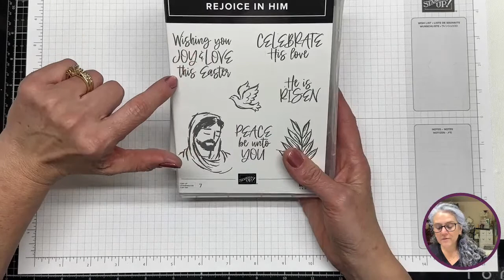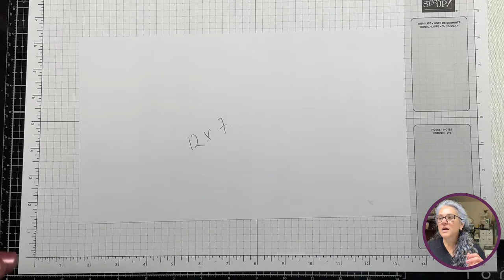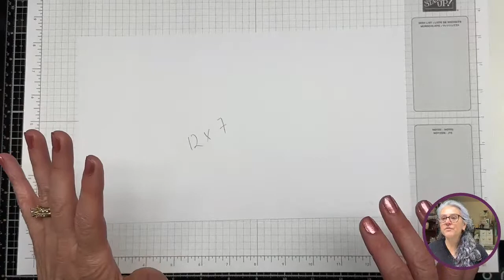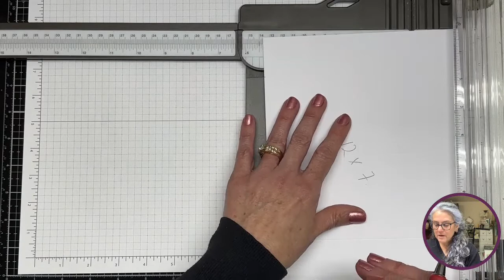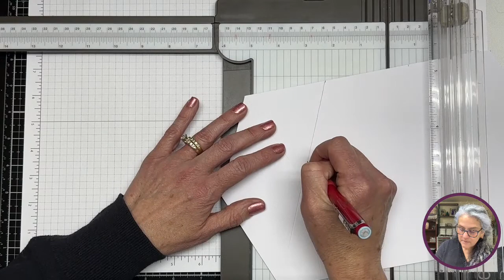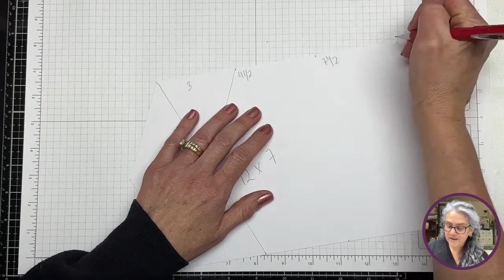🔴Double Diamond fun fold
The card base is 12” x 7”, scored at 3", 4-1/2", 7-1/2" and 9".
2 pieces of white cardstock  measuring 3” x 7”, to create the 2 diamond panels on the sides.
2 pieces of DSP measuring  3" x 3-1/2"
1 piece of white cardstock measuring 2-7/8” x 6-7/8”, for the middle.

Non Stampin’Up products I can’t live without
Post it tape
white gel pen.
Magnetic bowl.
Plastic sheets
magnetic sheets
Stencil material
Adhesive eraser

Come over to my crafting corner and let’s stay in touch